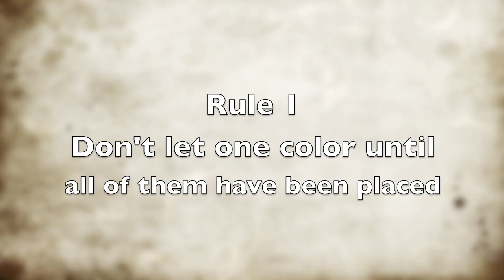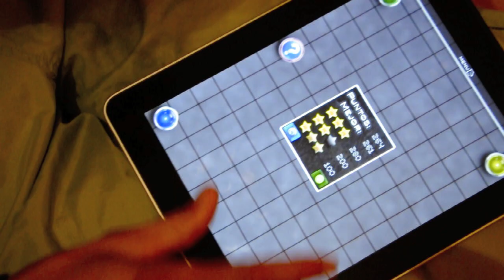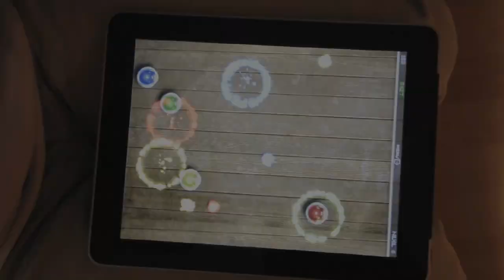TwisTouch HD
What happen when you take a iPad...
Add drops of ingenuity from games like Sokoban. The fun of the legendary TWISTER. Graphics and music witn Zen inspiration. And openFeint with several game modes?

Mix & get...  TwisTouch!